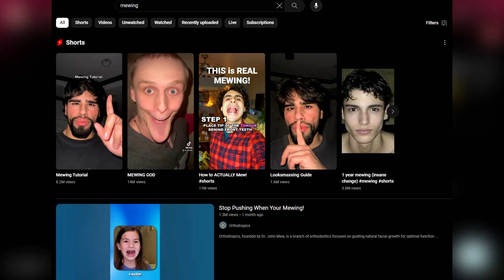Does Mewing Improve osu! Performance?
In this video I discuss if mewing can improve osu! performance because I think it helped me play better in osu! recently...